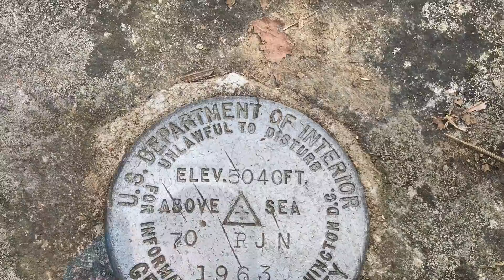2018 Appalachian Trail Thru Hike with Windjammer - #39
Spence Field Shelter to Derrick Knob Shelter